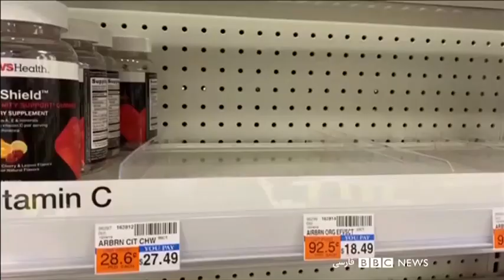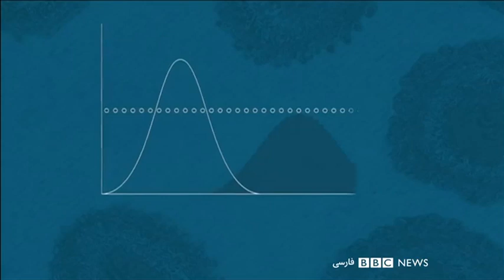اخبار صبح جمعه از چشم‌انداز بامدادی بی‌بی سی